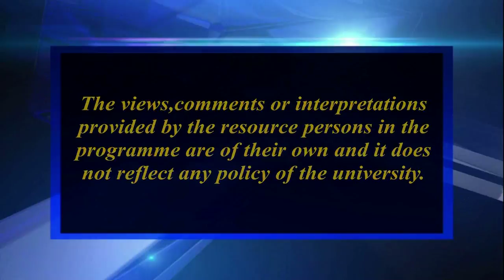Swadhinuttar bharatot artha-samajik paribartanor dhara aru axom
Contributors: Dr. Dhruba pratim Sarma and Dr. Abhijit Bhuyan
Camera: Hemprokash Mout
Graphics & Editing: Rashmi Duwarah